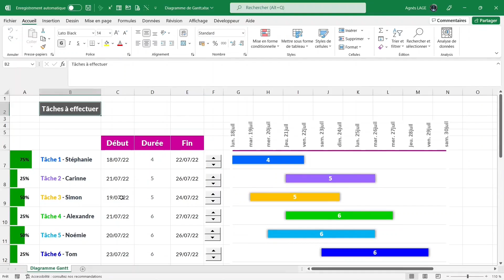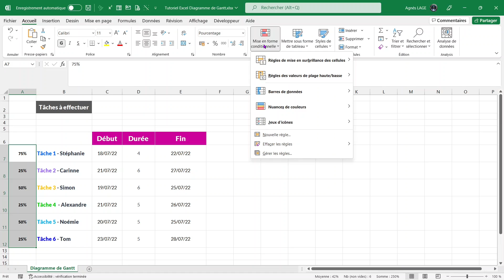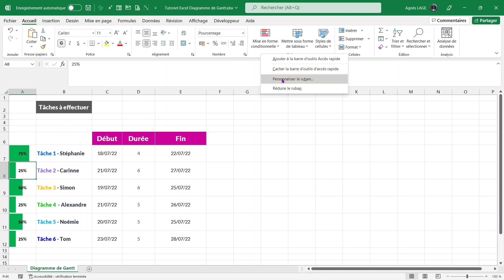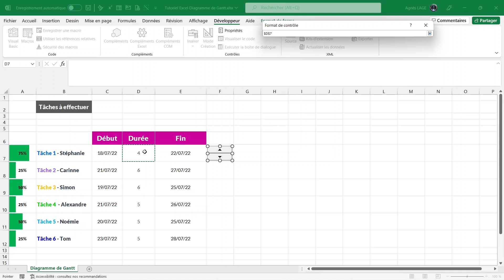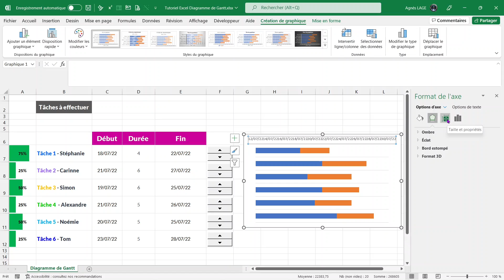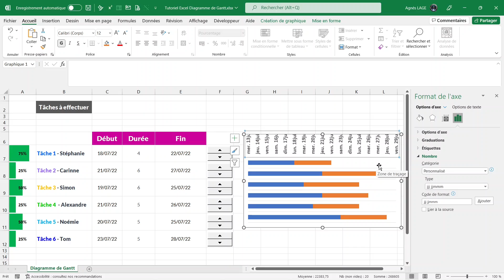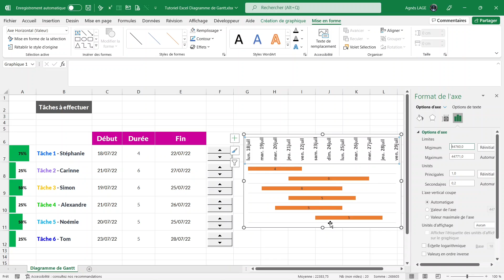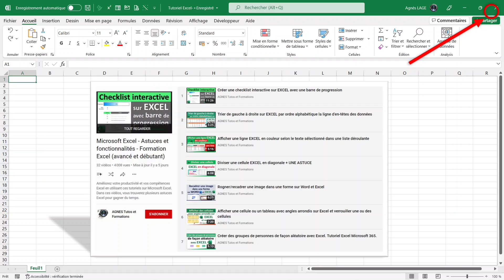Diagramme de Gantt sur EXCEL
➡️ Dans ce tutoriel, je vous explique comment créer un diagramme de Gantt avec EXCEL.
✅ Ainsi, avec ce diagramme de Gantt, vous avez la possibilité de faire des ajustements en modifiant les dates à l'aide du contrôle de formulaire "toupie" en utilisant les flèches de défilement vers le haut ou vers le bas.
👉 Vous allez pouvoir également, communiquer avec les membres de l'équipe, pour visualiser rapidement l'avancement des tâches du projet, savoir ce qui doit être fait, par qui, voir la durée pour chacune des tâches avec les dates de début et de fin.
👉 Et dans la partie droite du digramme de Gantt, vous retrouvez la chronologie, avec le visuel des différentes planifications et la durée correspondante.

📎📁 Pour vous entraîner à créer un diagramme de Gantt sur Excel, vous pouvez télécharger le fichier de la vidéo :

⌚ Dans ce tutoriel, découvrez comment :
00:00   Jingle
00:07   Créer un diagramme de Gantt avec Excel très facilement
00:58   Noter les données pour créer votre diagramme de Gantt
01:21   Insérer la date de fin
01:57   Insérer la barre de progression correspondant à l'avancement des tâches
03:28   Insérer des boutons "toupie" pour augmenter ou diminuer la durée
06:00   Insérer et modifier le graphique à barre pour afficher la chronologie du diagramme de Gantt, avec le visuel des différentes planifications